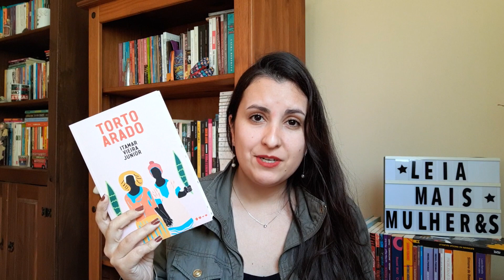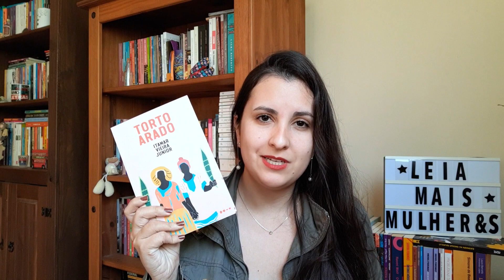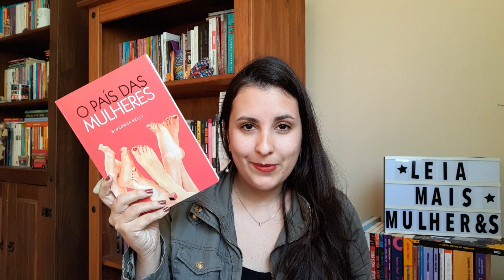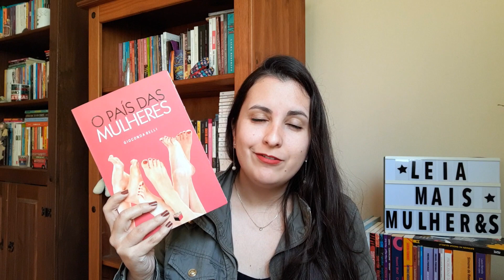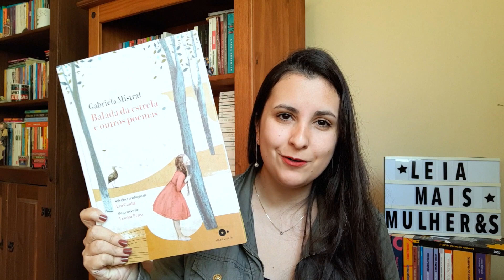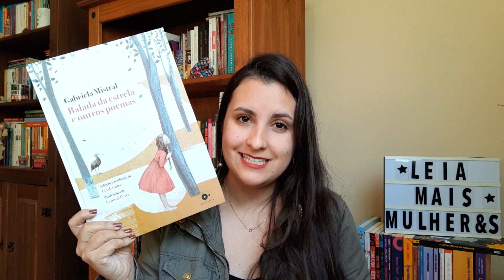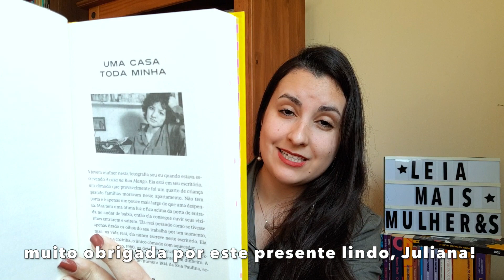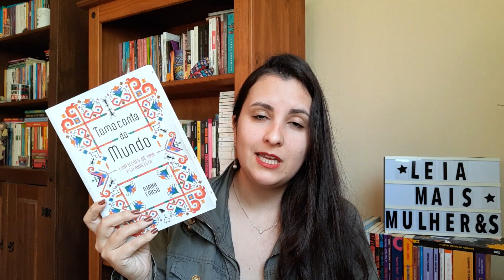[LEITURAS DO MÊS] JULHO/2020 📚 | Jéssica Mattos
Oi, gente! Está no ar mais um resumão de leituras de 2020, dessa vez tratando dos livros lidos em julho. Foi um mês bem especial porque esteve recheado de leituras excelentes, então... Espero que gostem do conteúdo e que me contem nos comentários quais foram as suas leituras neste período, porque vou adorar saber!

CONHEÇA O CLUBE LEIA LATINOS!
🔸 Para saber como vai funcionar o clube e como apoiar, entre

📌  LIVROS MENCIONADOS E ONDE ENCONTRAR:
Tsugumi (Banana Yoshimoto)
Torto arado (Itamar Vieira Junior)
O país das mulheres (Gioconda Belli)
A casa da rua mango (Sandra Cisneros)
Balada da estrela e outros poemas (Gabriela Mistral)
Tomo conta do mundo (Diana Corso)
Os contos (Lygia Fagundes Telles)